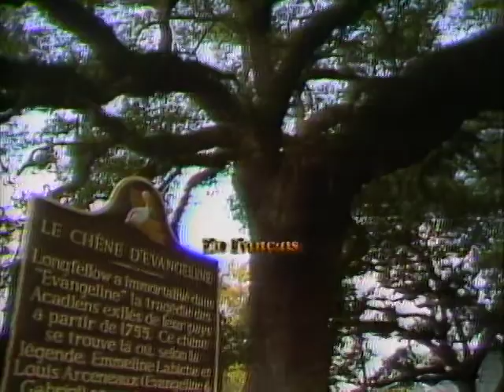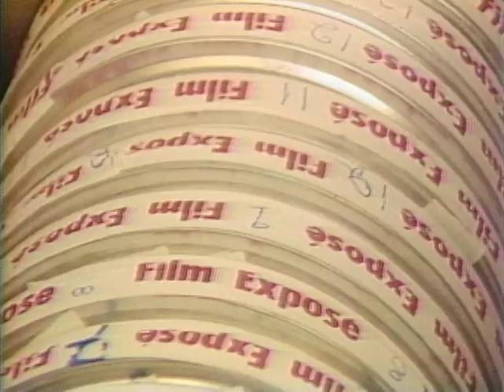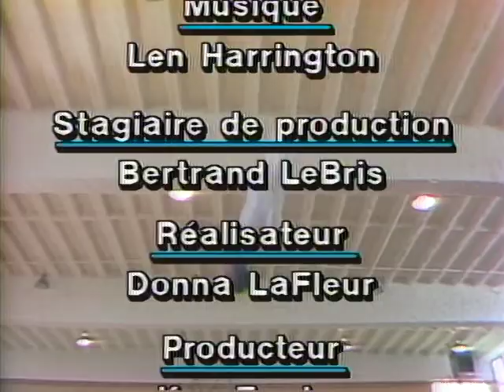LE CHIEN DE LUNE - Making Of - Behind-the-scenes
Bruno Carrière - Réalisation et direction photo
Cet épisode de la série «En français» du 23 novembre 1986 présente le reportage d’Amanda LaFleur sur la réalisation du film «Le Chien de Lune» durant l’été 1986 à Lafayette, en Louisiane. Elle interview des membres du casting et de l'équipe de production à propos du film et de leurs expériences lors du tournage.